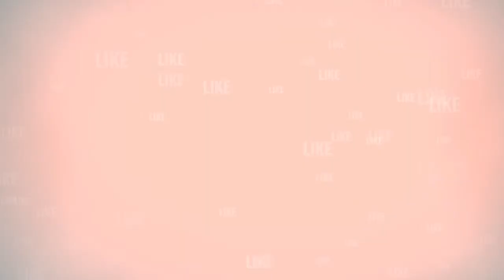WHEN THE HEART IS FULL, THE MOUTH SPEAKS REFLECTION ON LUKE 6:43-49